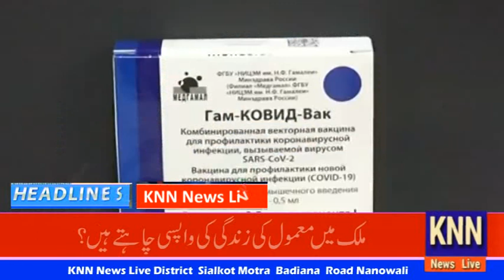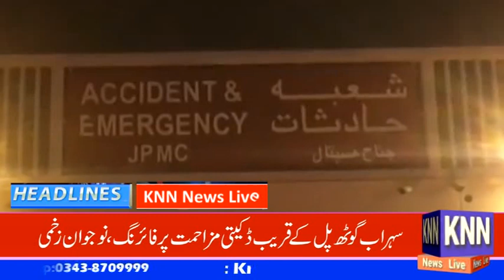KNN News Headline#